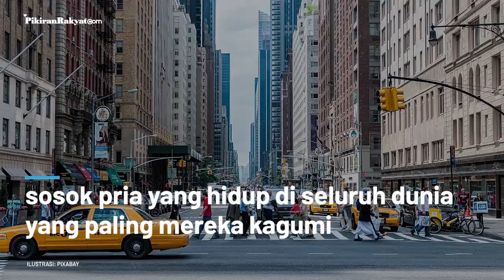Kalahkan Barack Obama, Donald Trump Jadi Orang yang Paling Dikagumi Tahun 2020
Untuk pertama kalinya, Presiden Amerika Serikat (AS) Donald Trump menjadi orang yang paling dikagumi tahun 2020, berdasarkan jajak pendapat Gallup yang dirilis pada Selasa, 28 Desember 2020.
Survei tahunan itu secara luas meminta warga Amerika untuk menyebutkan nama sosok pria yang hidup di seluruh dunia yang paling mereka kagumi.
Sekitar 18 persen dari 1.018 responden memilih Donald Trump dan mengalahkan mantan Presiden Barack Obama, yang pernah menduduki posisi teratas selama 12 tahun terakhir.
Julkifli Sinuhaji/PRMN
Vid. Editor: Dwi Cahya/PRMN